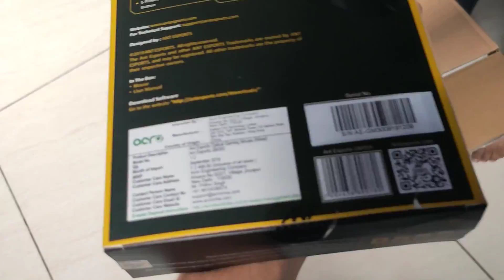Unboxing My First Gaming PC(Rs 1lakh+)From Smc International |Head Flicker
Hey Guys!!In This Video I Have Shown You The Unboxing of my first gaming pc which i have ordered from smc international..it was a nice experience with smc...I hope you liked this Video..make sure to give it a thumsup and don"t forget to subscribe My Youtube Channel...Thnaks for Watching..

My Cabinet
My Monitor
My Mousepad
My Headphones
My Keyboard
My Mouse
My CPU Cooler

HERE ARE MY PC SPECS-
CPU-RYZEN 5 3600
GPU-MSI 2060 SUPER
RAM-XPG 8X2=16GB 3200MHZ
MOTB-GIGABYTE DS3H B450M
PSU-ANTEC 550P
Air COOLER-DEEPCOOL GAMAXX 400
CABINET-NZXT H510

My Peripherals
Keyboard- Zebronics Max Pro
Mouse- Ante sports GM300
Headset- cosmo redgear 7.1
MOUSEPAD- HAVIT 830

Credits---
MUSIC USED IN THIS VIDEO-[FREE] Slow Freestyle Instrumental "Target" (2020 Type Beat)-

Meme Credits-